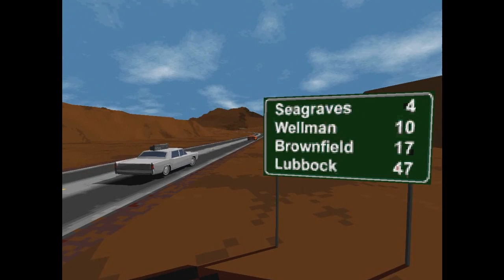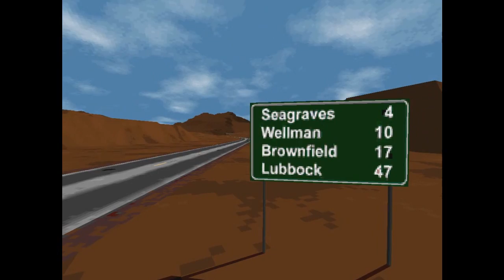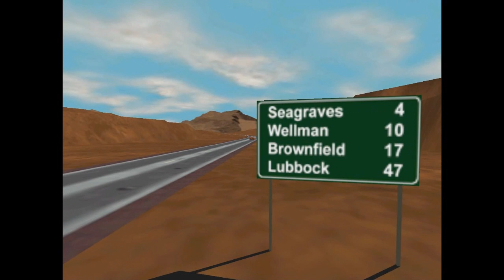Interstate '76 game render modes(software, d3d, 3dfx)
I used gold 3d patch acselerated and zeckensack's Glide wrapper(you can use another wrapper)